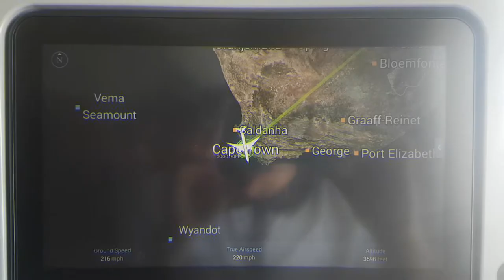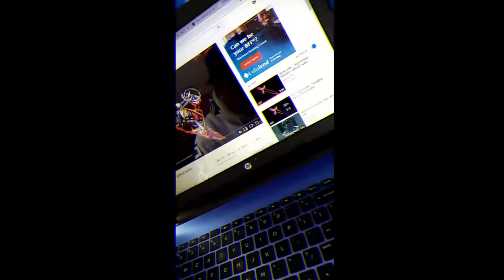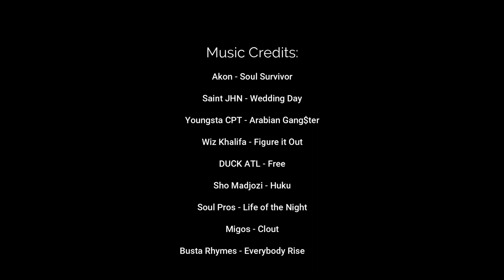Cape Town (Part 1 of 100) | The Wax Vlogs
Travelling back home through Cape Town after spending 3 years "on/off" working abroad in Australia before the Covid-19 Global Lockdowns (occuring in 2020) somewhere between the end of 2018 - to January 2019.

Special mentions to:

Volcanic Family
Cape Town SAloet Family
RGBXMCC Family
Fives Football Family

(:(: and everyone who became friends and family along the way :):)

+ featured artists, managers, producers and creators +

Akon - Soul Survivor
Saint JHN - Wedding Day
Youngsta CPT - Arabian Gang$ter
Wiz Khalifa - Figure it Out
DUCK ATL - Free
Sho Madjozi - Huku
Soul Pros - Life of the Night
Migos - Clout
Busta Rhymes - Everybody Rise

Filmed, Directed and Edited by Myself.